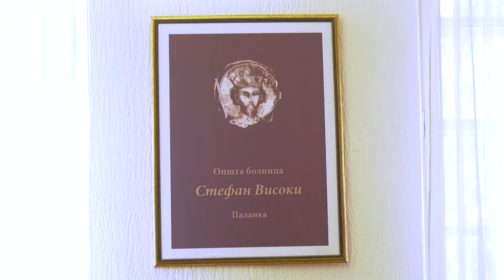Novogodišnji intervju - Dr Nikola Ristić, direktor OB "Stefan Visoki"